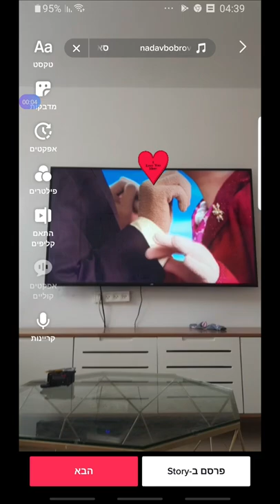דובדבני ספוג הכס ספורטקס סטפני